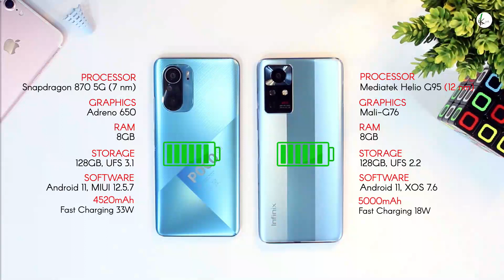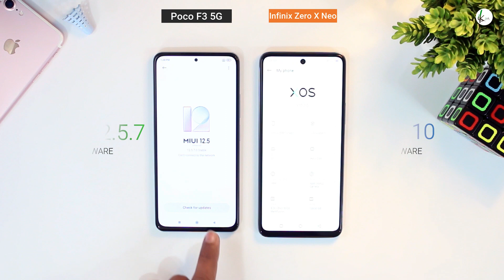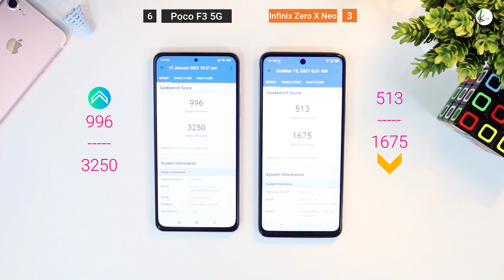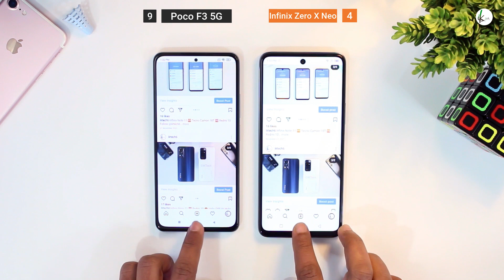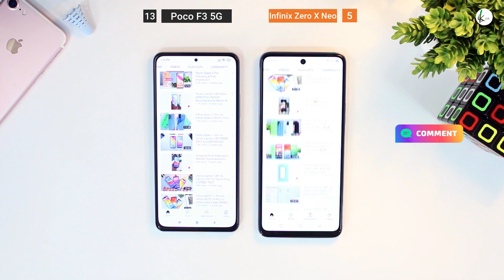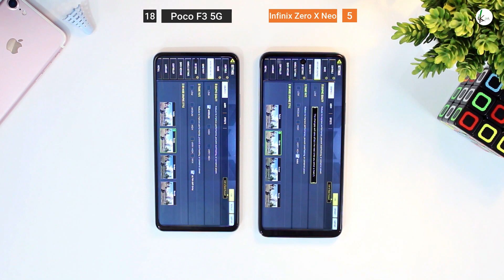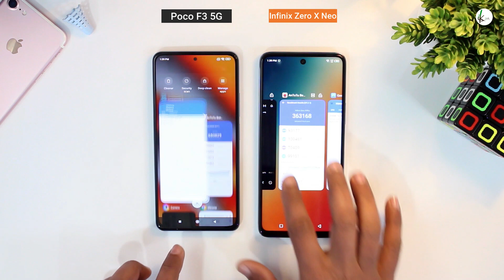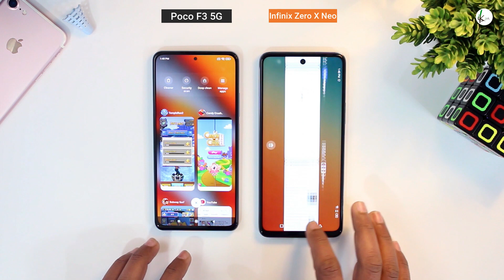Poco F3 (8GB) Vs Infinix Zero X Neo (8GB) SPEED TEST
Use Timestamp:
0:00 Intro
2:23 Stock Apps Opening Test
4:20 4K Play Test
6:59 PUBG, Call of Duty & FreeFire Play Test
8:57 Ram Management